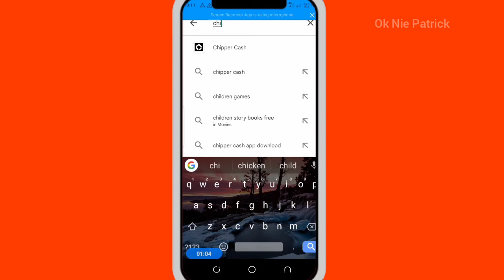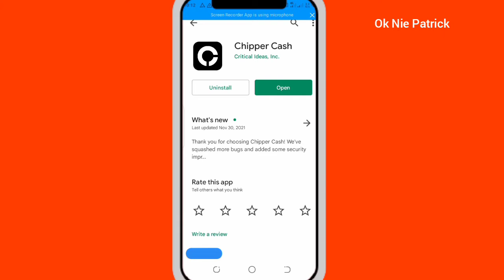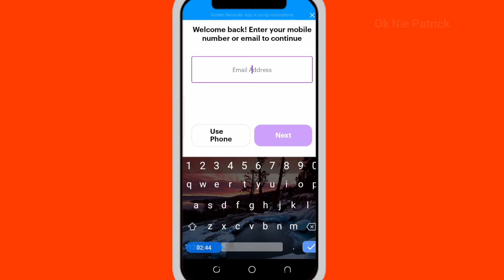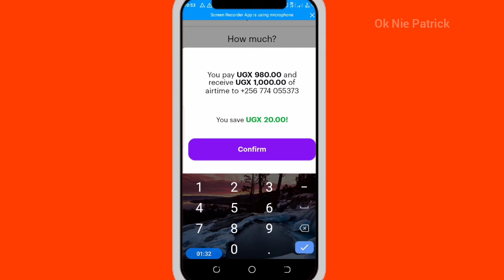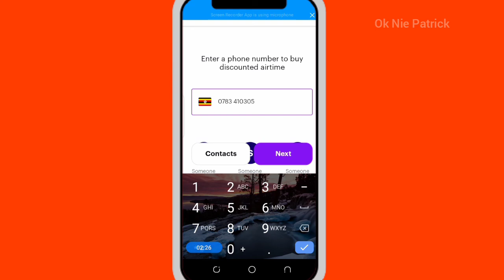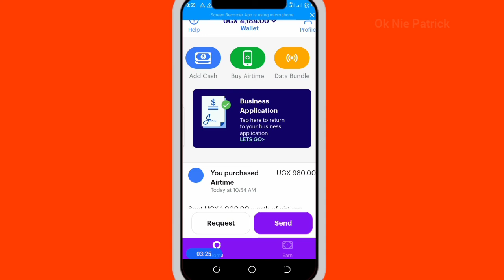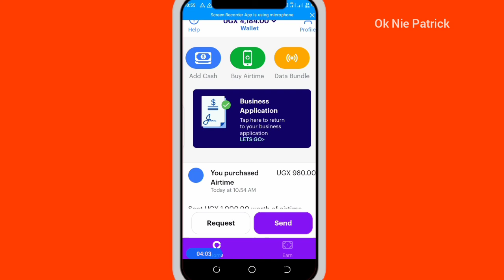How to save a lot of money on airtime loads | Chipper Cash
We both get a referral bonus when you join using my

please download this app from this link to get even more.

Join me on Chipper Cash. It's an app that has saved me so many fees sending money instantly to anyone in Nigeria 🇳🇬, Ghana 🇬🇭, Kenya 🇰🇪, South Africa 🇿🇦, Uganda 🇺🇬, Tanzania 🇹🇿, Rwanda 🇷🇼, United States 🇺🇸 and United Kingdom 🇬🇧!  We both get a referral bonus when you join using my

Make sure you check it out.